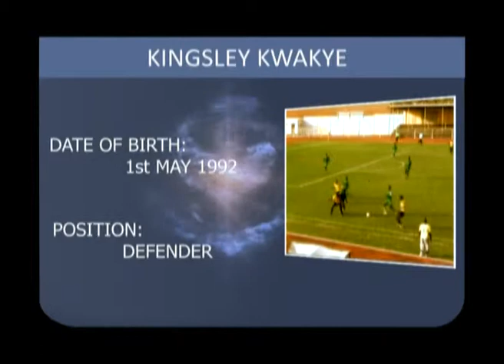Kinsley Kwakye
This is a young talented Footballer in Ghana. Any football Administrator can employ the services of this footballer.